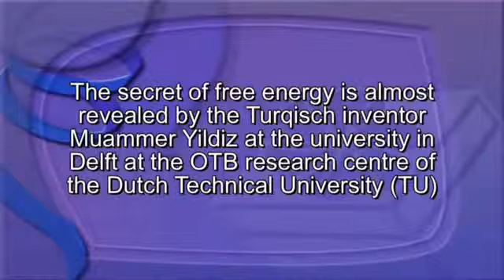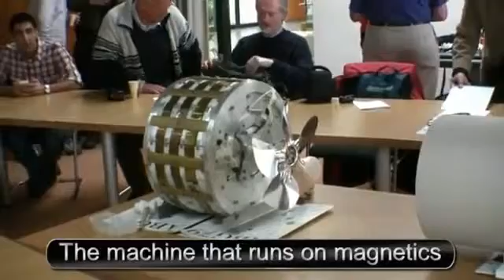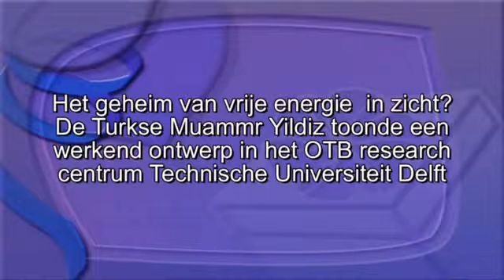Working Magnet Motor Free Energy